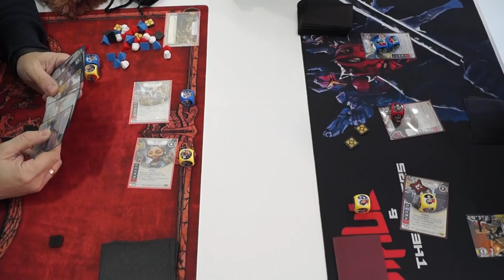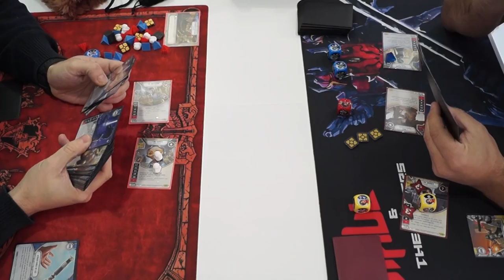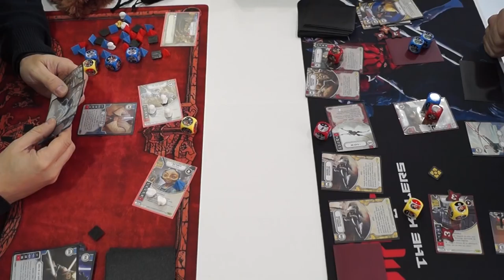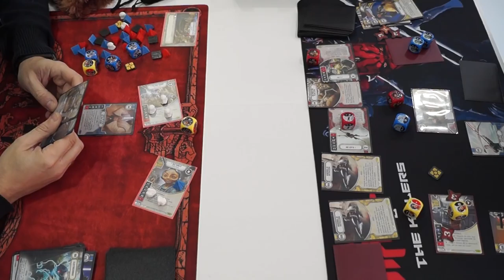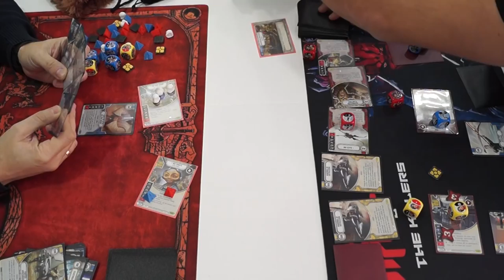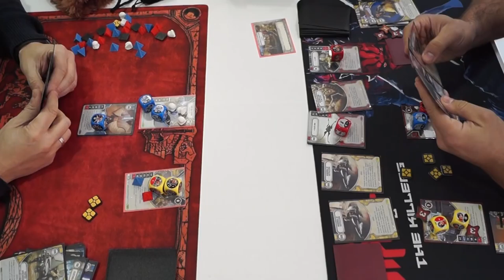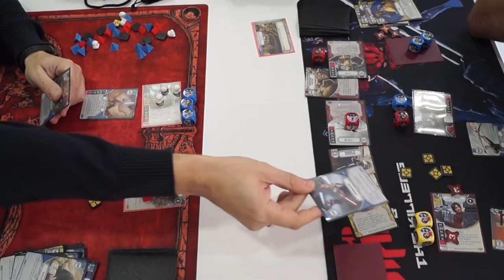JUGANDO CONTRA EL MONAGUILLO #1 - eOBI-eMAZ / eAAYLA-eEZRA- ROSE - STAR WARS DESTINY